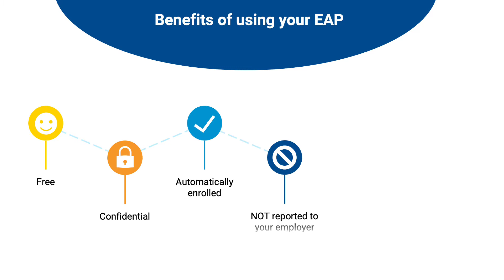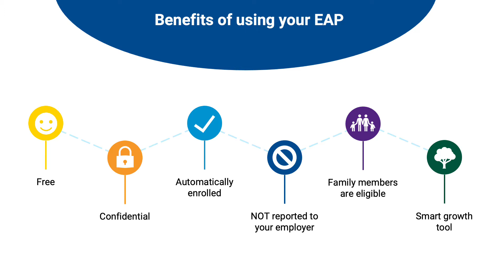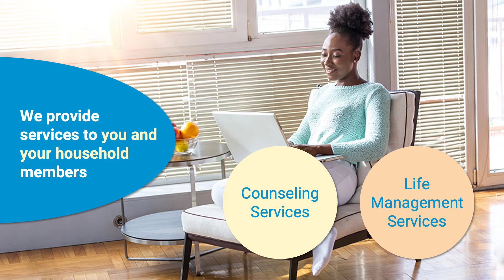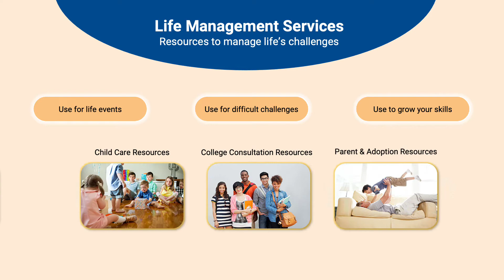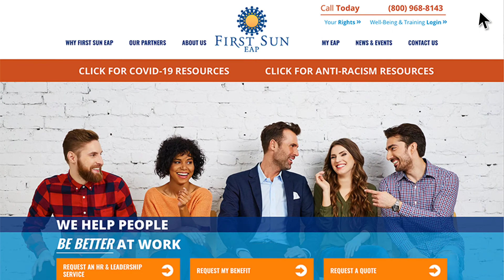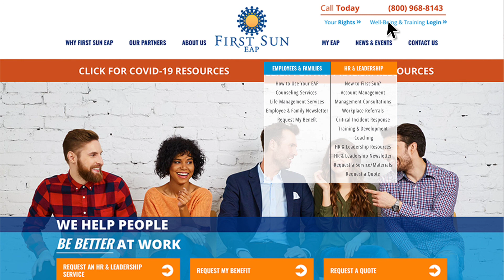First Sun EAP Employee Orientation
Employees get an in-depth overview of the benefits available to them, how to access, and explanation of confidentiality.